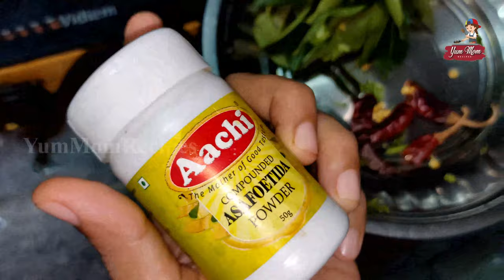One-pot tiffin sambar/ 15 நிமிடத்தில் சுலபமான சுவையான டிபன் சாம்பார்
In Today's Video, Let's make a tasty One-pot Tiffin Sambar/15 நிமிடத்தில் சுலபமான சுவையான டிபன் சாம்பார்